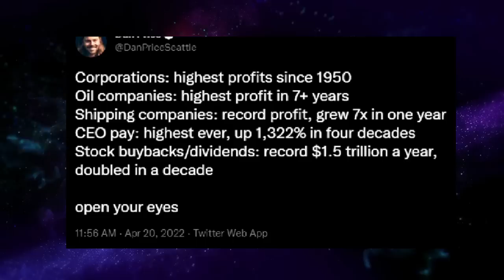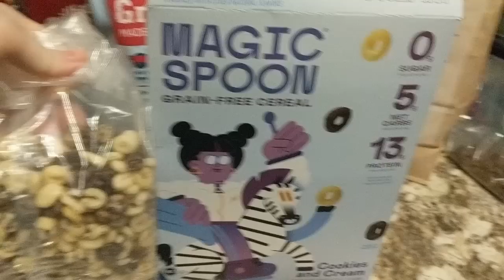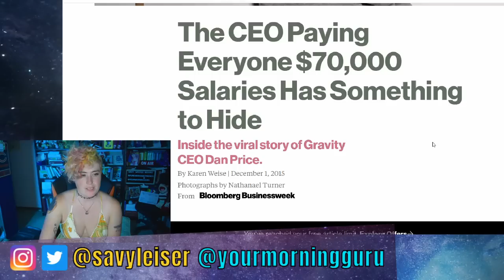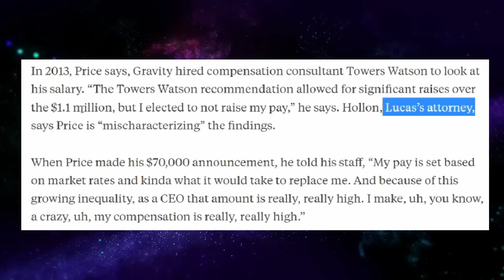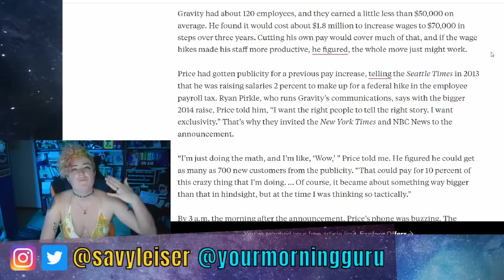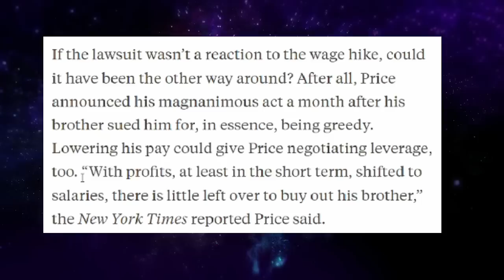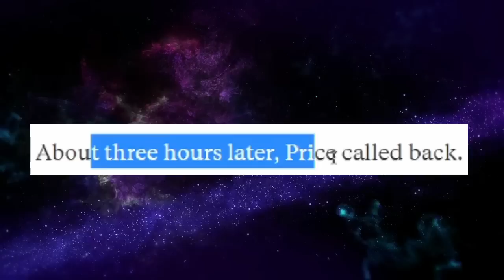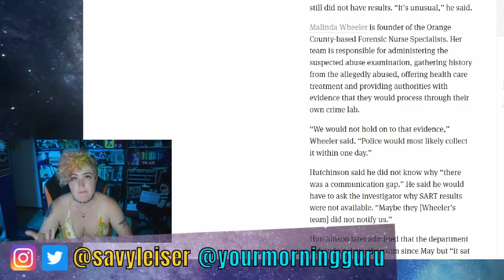The LIES of DAN PRICE: the "Fake Woke" TECH BRO